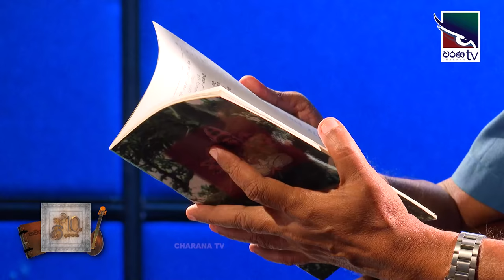Kavi 10ta gee Dahayak | රත්න ශ්‍රී විජේසිංහ | Rathna Sri Wijesingha